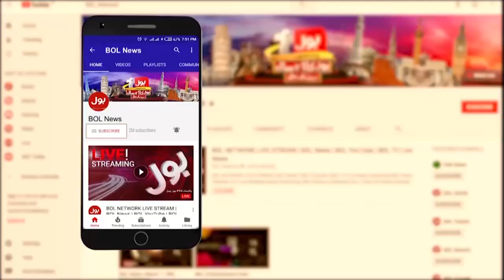Imran Khan Jalsa Mat Dikhana | Only BOL Showing Imran Khan Complete Speech | Breaking News